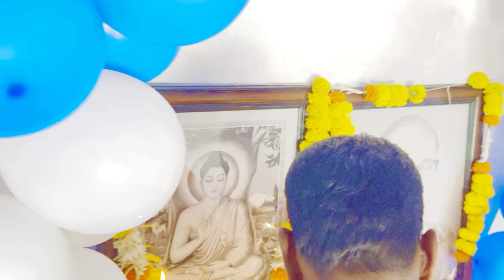Welcome My New Home 🏠💫⭐️🌟😀